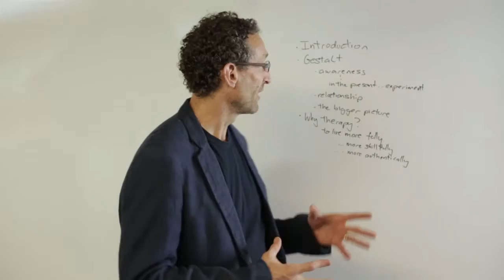Welcome to my webpage - the wonderful world of Gestalt, with Steve Vinay Gunther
Welcome to the world of Gestalt, with  Steve Vinay Gunther